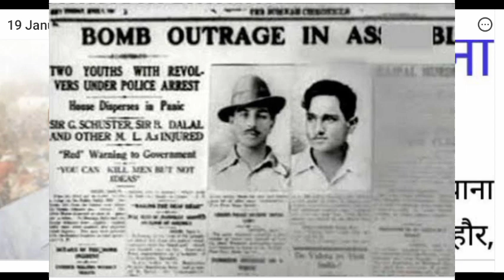शहीद सुखदेव देशभक्ति पाठ्यक्रम Shahid Sukhdev